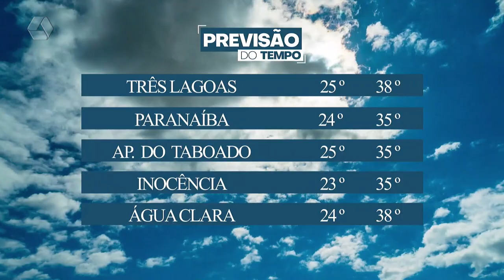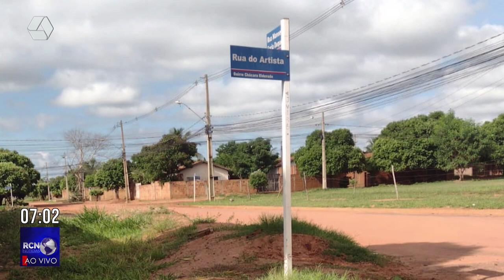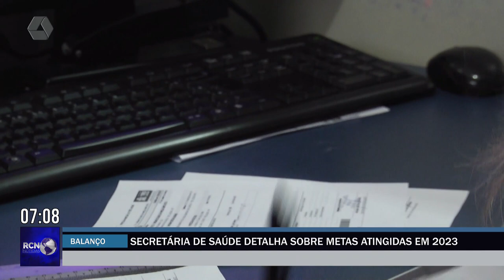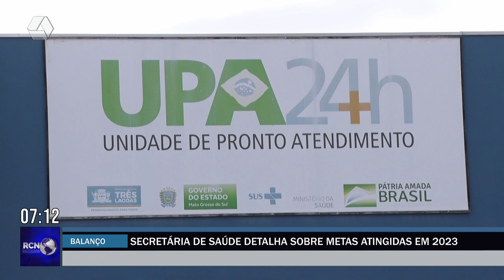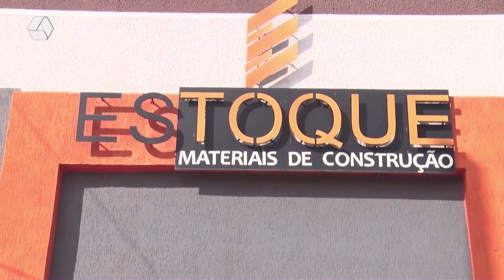RCN NOTÍCIAS 09/01/2024